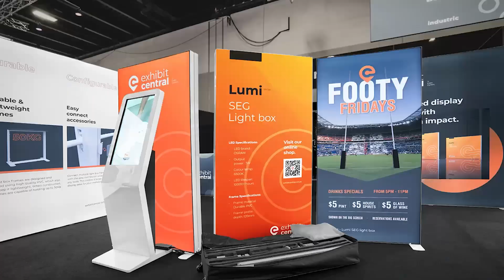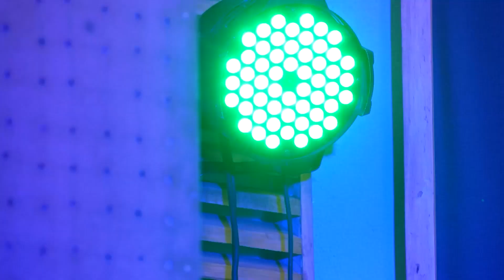IMEVUJAA!!! AISHI MANULA AREJESHWA TENA SIMBA, VIGOGO WAFANYA MAMBO | VITA NI KUBWA LANGONI